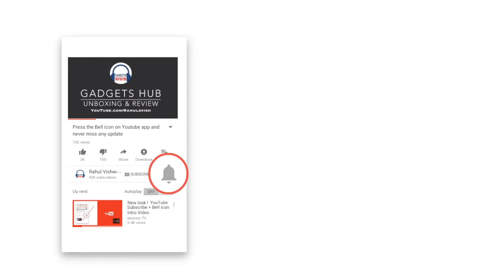How to Make Video Call on JioPhone | Gadgets Hub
Follow Rahul on,

NOTE :

All content used is copyright to Gadgets Hub, Use or commercial display or editing of the content without proper authorization is not allowed.

Request Your Video